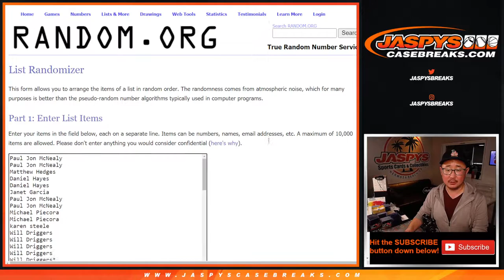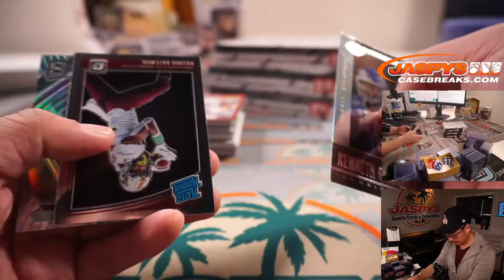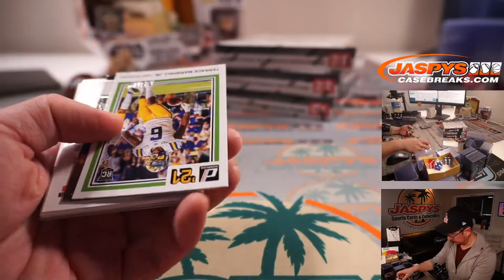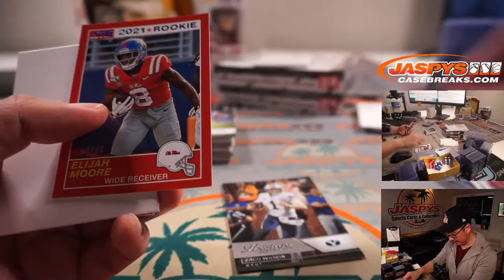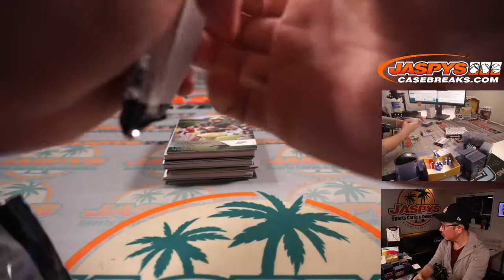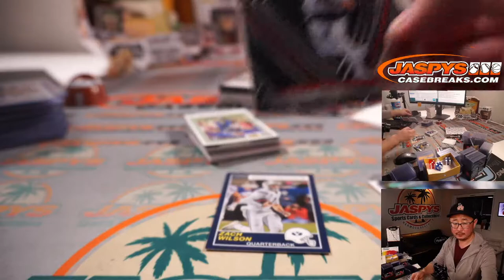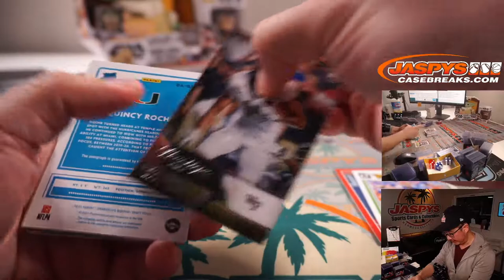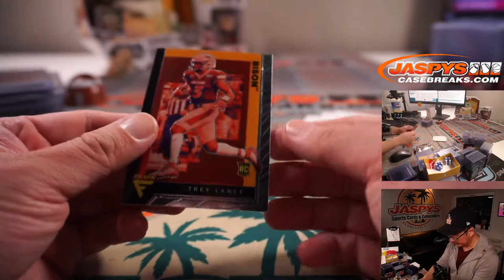Sa, 07.03.21 // 2021 PANINI CHRONICLES DRAFT PICKS FOOTBALL 4-BOX BREAK #2 *RANDOM CFB TEAMS*